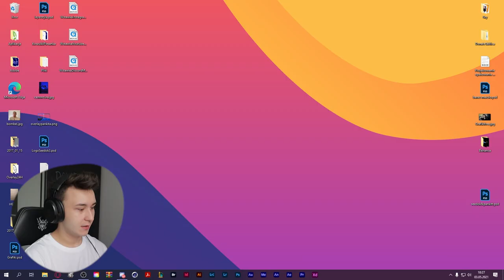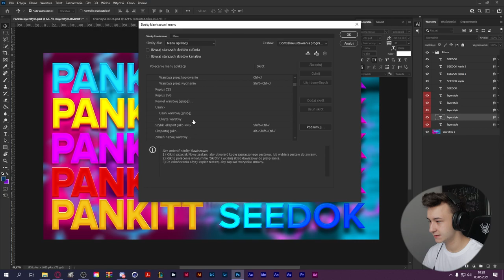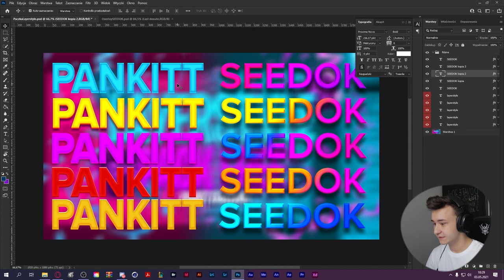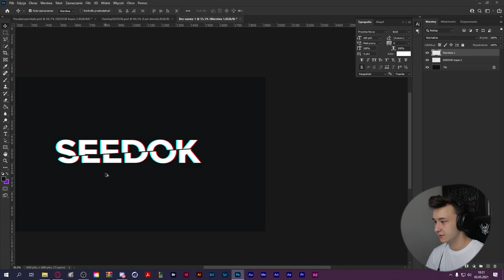LAYERSTYLE PACK FREE FOR PHOTOSHOP! - Seedok, Pankitt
⚠️ Siemaneczko, Jestem Piotrek (SEEDOK) 💖 Patrz niżej  👇

W dzisiejszym filmie paczka z Pankittem layerstyle pack free ⚡
Zasady: zashubskrybuj oba kanały!

🚀 • Awatar: Praca Własna
🚀 • Banner: Praca Własna
🚀 • Przejście: Praca Własna